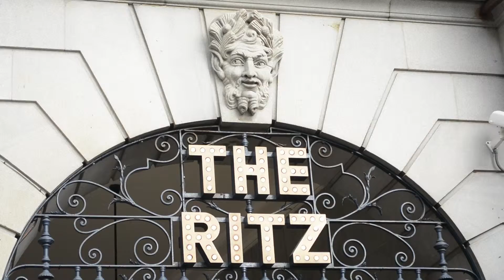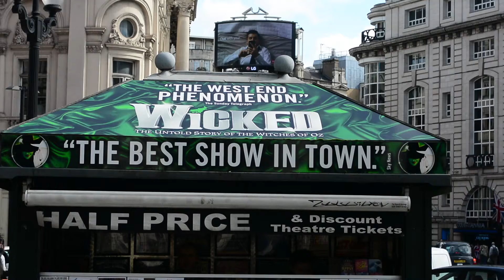Freedom of London Part 1